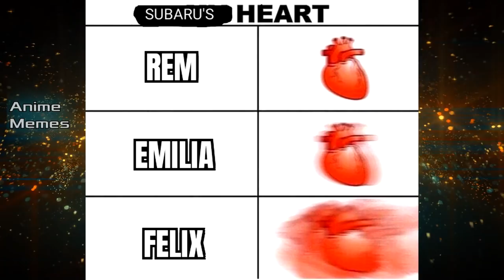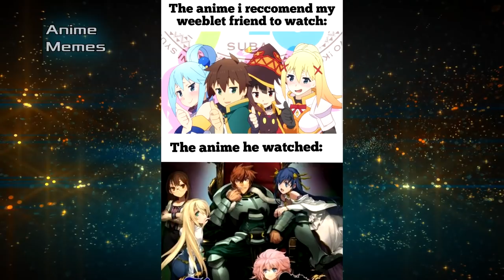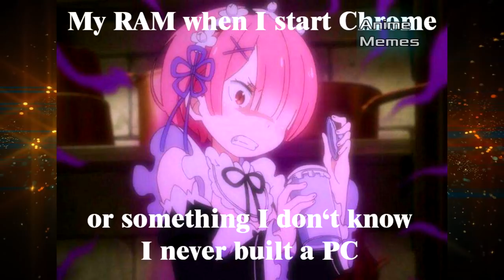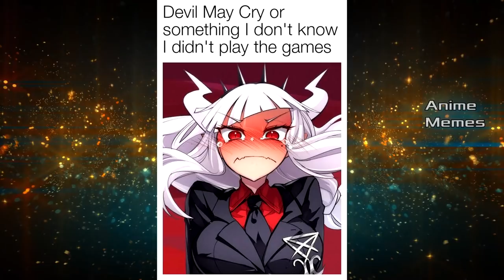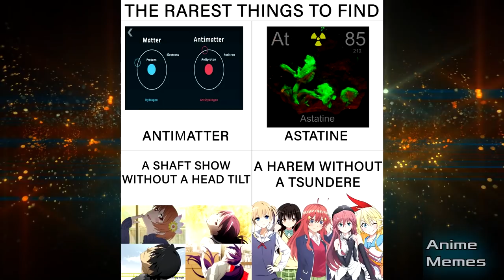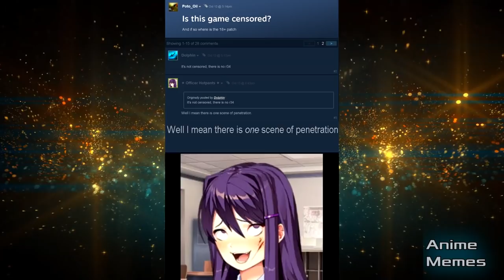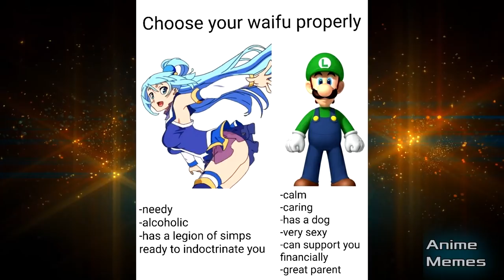ANIME MEMES V4 ~ BUSTER WOLF!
Anime Memes Animememes animemes

animememe
animememes
anime meme
anime memes

Sauce:
r/animemes

I DO NOT OWN MEMES IN THIS VIDEO